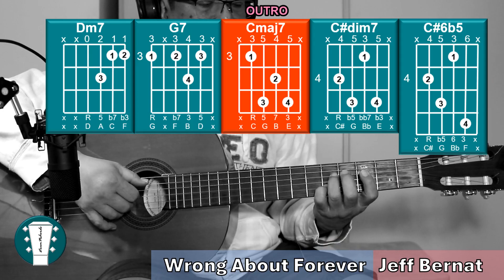Wrong About Forever || Jeff Barnet 🇺🇸「Rhythm Guitar Cover」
Chords: Open / Barre
Strumming:  Fingerpicking
Key: Cmajor
Song Title: Wrong About Forever
Artist: Jeff Bernat

[Intro]
 Dm7         G7         Cmaj7      C#dim7
| 5 |
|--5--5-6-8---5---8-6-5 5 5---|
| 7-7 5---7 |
| 5-7 |
|-5 |

[Verse 1]
Dm7                                               G7
I should have known from the start
                          Cmaj7                C#dim7
If there would be a day where things would change, babe
Dm7                                G7
It's just I gave you my heart
                    Cmaj7                          C#dim7
Thinking you would stay but you walk away

[Pre-Chorus]
Dm7
It didn't have to be confusing
                             G7
You said you needed a lil' bit more space
                         Cmaj7
Instead you went with him
                                             C#dim7
The least you coulda do is say it to my face, baby

[Chorus]
Dm7                                 G7
I'm not saying that you lie, but
                            Cmaj7
Don't be wasting my time
                          C#dim7     C#6b5 C#dim7
Confusing me like we'd get back together
     Dm7                                         G7
And think you were my ride or die but
                                 Cmaj7
Leave me for a new guy
                     C#dim7     C#6b5 C#dim7
I guess that I was wrong about forever

[Verse 2]
  Dm7                          G7
Callin' but you hit decline
      Cmaj7                              C#dim7
Only time will tell if you're someone else (heh)
 Dm7                              G7
It's just I gave you my time
                Cmaj7                             C#dim7
But you closed the book and put it on the shelf

[Pre-Chorus]
Dm7

[Chorus]
 Dm7                                     G7

[Outro]
 Dm7                      G7
I'm not saying that you lie (I ain't saying that you lie), but
                                  Cmaj7
Don't be wasting my time (Don't be wasting my time, baby)
                                   C#dim7     C#6b5 C#dim7
Confusing me like we'd get back together (Confusing me like we'd get back together)
  Dm7                                      G7
Think you, were my ride or die (said you were my ride or die), but
                             Cmaj7
Leave me for a new guy (leave me for a new guy)
                      C#dim7